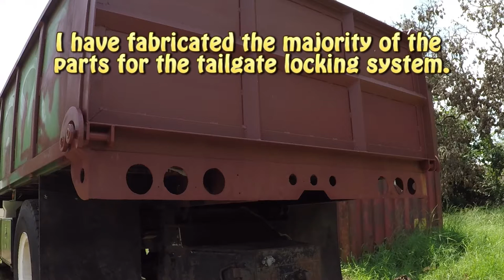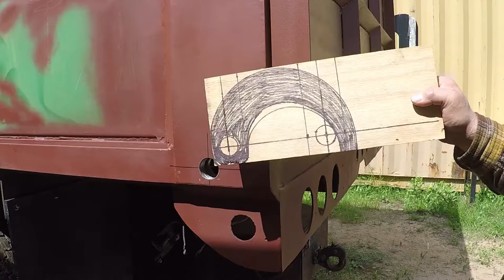Dump Truck Project Homemade Tailgate Latch System P1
In this first episode I will show you the Locking System that I fabricated for my dump truck project. The truck is a Ford F600 with the 5.9 Cummins diesel turbo engine. in this first video I am showing how I started to fabricate the parts for the lock system, This is a three parts project. make sure you watch all three episodes. I hope you will enjoy this series of videos as I enjoyed making it for you. Please be safe and have a good day.